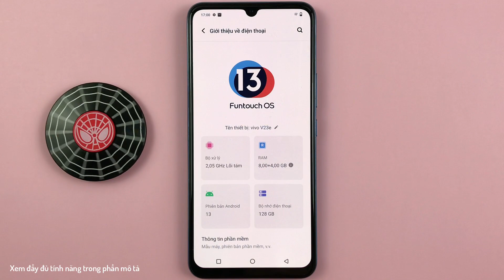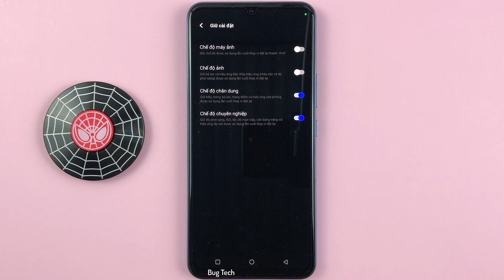Cách giữ lại các cài đặt chế độ chuyên nghiệp trong máy ảnh Vivo V23e Android 13